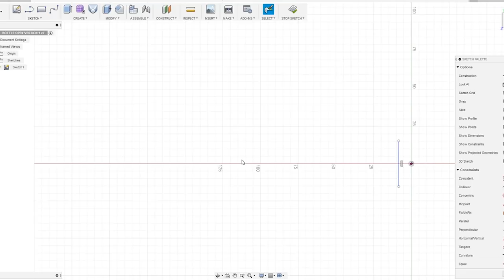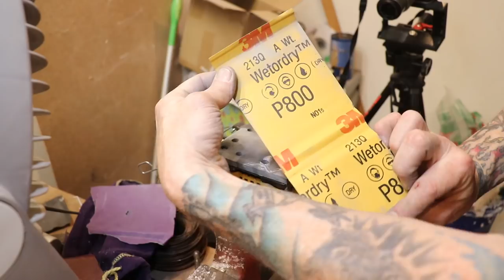2019OpenersOpen Lost PLA Casting a Bottle Opener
The #2019 OpenersOpen was a make challenge that Mr. Perry over at swdweebs channel threw out for anyone to make a bottle opener and post on this day so here is my crack at the challenge. I designed an open in Fusion 360. 3D printed up  a few models with a gating system and dipped them in SuspendaSlurry and casted them out of aluminum. I hit a few bumps along the way but was able to overcome them and prevail with success well ya lets call it a success come check out the Live Stream with Perry that follows the Premiere of this video.
Thanks again to swdweebs- shorturl.at/aqKLS